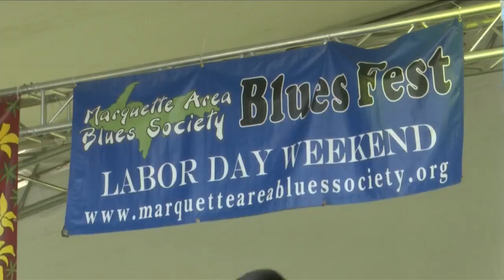Marquette Blues Fest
The sounds of the blues echoed through Marquette's Lower Harbor this weekend. The 19th annual Marquette Area Blues Fest winds down tonight after a holiday weekend filled with world class blues music.